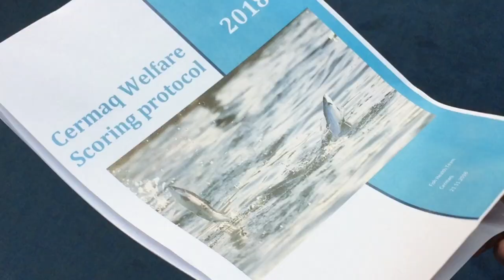Øyvind Brevik about responsibility for fish welfare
Øyvind Brevik is a fish health researcher in Cermaq and has a clear opinion on fish welfare.